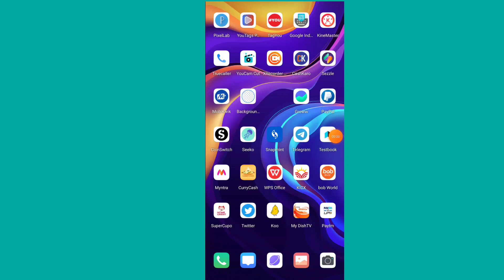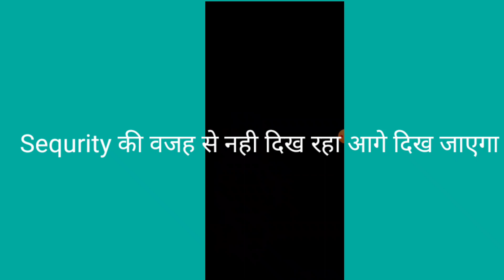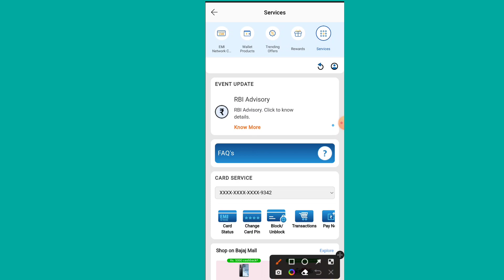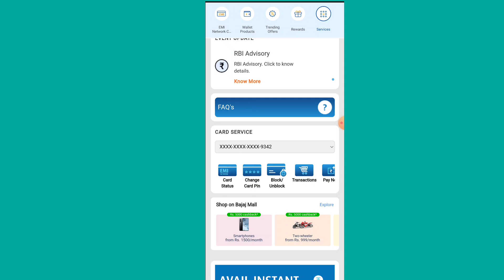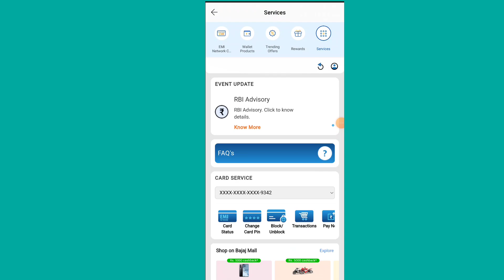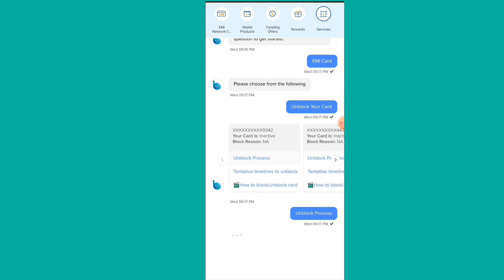how to unblock bajaj emi card | bajaj emi card blocked how to unblock | unblock bajaj emi card 2023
how to unblock bajaj emi card | bajaj emi card blocked how to unblock | unblock bajaj emi card

hello friends is video me bajaj finserv emi card unlbock karne ke liye 2 tarike bataye gye he aap is video ko dekhkar apne card ko unblock kar sakte he.

Bajaj Emi Card Unblock Process | How To Unblock Bajaj Finserv Emi Card In 2023

queries solved -

● how to unblock bajaj finserv emi card
● bajaj emi card unblock process
● bajaj emi card unblock process in hindi
● how to unblock bajaj emi card in 2021
● bajaj emi card ko unblock kaise kare
● bajaj emi card unblock process malayalam
● bajaj emi card unblock process tamil
● bajaj emi card unblock process telugu
● bajaj finserv emi card unblock kaise kare in 2021
● emi card unblock kaise kare in 2023

how to unblock bajaj finserv emi card online 2023
how to unblock bajaj finance card 2023
how can i unblock my bajaj emi card 2023
how to unlock bajaj finance card 2023